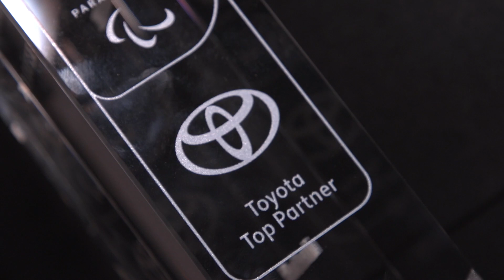Para Sportler*innen 2021 im Aktuellen Sportstudio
Eine große Auszeichnung für die Para Sportler*innen des Jahres 2021: Para Schwimmerin Elena Semechin (geb. Krawzow), Valentin Baus (Para Tischtennis) und die beiden Rollstuhlbasketballerinnen Mareike Miller und Laura Fürst wurden im Aktuellen Sportstudio des ZDF geehrt. Krönender Abschluss eines gelungenen Abends mit viel Werbung für den Para Sport war Elena Semechins Treffer an der Torwand.